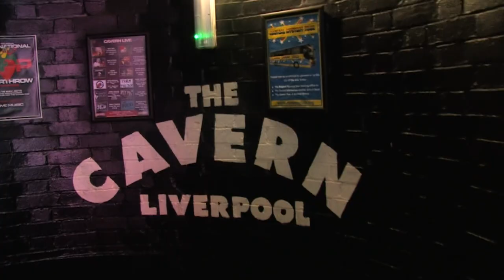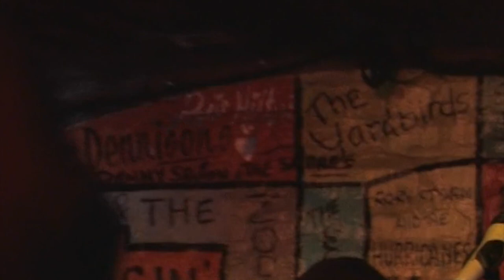If I Can´t Have You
The Men was featured at the Inernational Pop Overthrow Festival in Liverpool, England in May, 2018 and played both at The Cavern Club and The Cavern Pub.
”If I Can´t Have You” was performed and filmed at The Cavern Club on Friday, May 18, 2018.

The Men:
Ola Främby, bass guitar
Sven Köhler, lead singer and harmonica
Mattias Pedersen, drums
Olof Wallberg , lead guitar

Camera & editing, Heimo Åback

themen.se